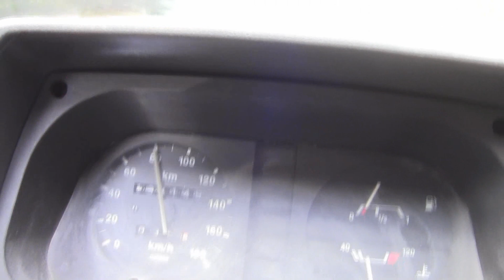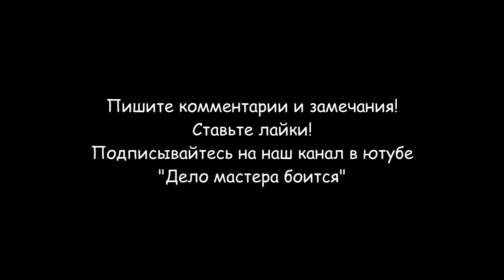Как выровнять диск на машине (ЗАЗ, Таврия, Славута)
Я покажу, как выровнять диск на машине, если у Вас нет запасного колеса. У меня автомобиль ЗАЗ, Таврия, Славута, но принцип ремонта дисков одинаковый на многих автомобилях. Если Вы погнули одновременно 2 и более колес, запасное колесо не поможет. После поездки по бездорожью погнул на машине все колеса, резина не спустила, но машина прыгает. Можно поехать на шиномонтаж, а можно выровнять колесные диски своими руками. Для рихтовки колесных дисков понадобится молоток и самодельное деревянное зубило. Дерево позволит не повредить покрасочную эмаль на колесе. Если вмятина на колесном диске очень большая, то можно воспользоваться вторым молотком с тупым концом. Сначала ровняем среднюю часть вмятины, а затем бока. При рихтовке диска вторым молотком повреждается покрасочное покрытие диска, поэтому место вмятины можно покрасить. После такого ремонта необходимо проверить герметичность камер и в случае необходимости выполнить балансировку колес в мастерской.
Разделы видео (главы):
0:00 Вступление
0:16 Необходимые инструменты
0:43 Вмятина на колесе автомобиля
0:50 Как выровнять диск на машине
2:01 Проверка герметичности колеса
2:33 Второй способ выравнивания диска автомобиля
4:04 Проверка баланса колес автомобиля
4:34 Заключение